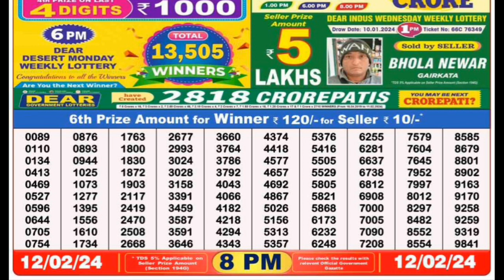Nagaland State Lottery Result Today | Dear Finch Monday Weekly Lottery Result Today 12.02.2024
dear 500 monthly lottery
dear 500 monthly lottery live
dear 500 monthly lottery  result
dear 500 monthly lottery result today
nagaland lottery live today
nagaland lottery sambad live
nagaland lottery live 8pm
nagaland lottery live video

nagaland dear 500 saturday weekly lottery result
new year bumper lottery
punjab state lottery ka new bumper
new bumper lottery
new year bumper lottery 2024
bumper lottery,nagaland state lottery 2024
punjab state lottery 2024
punjab state lottery ka new update
new year bumper 2024